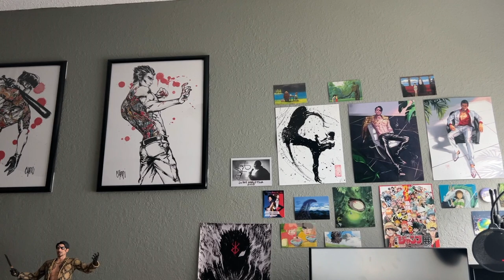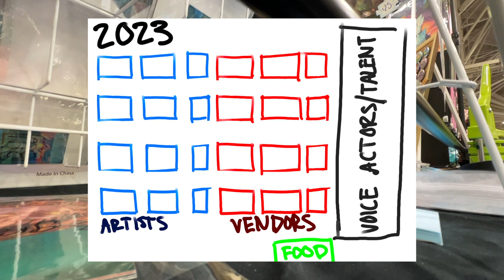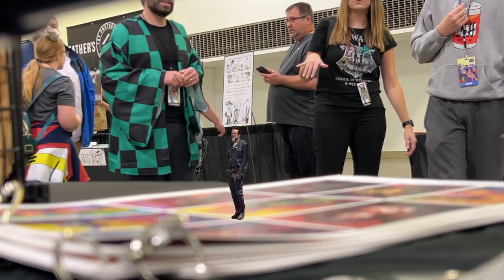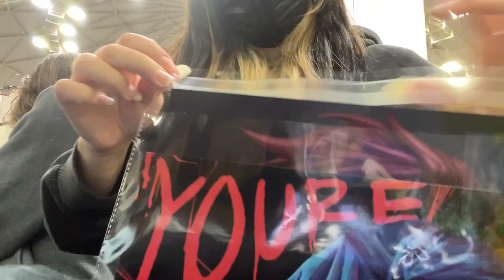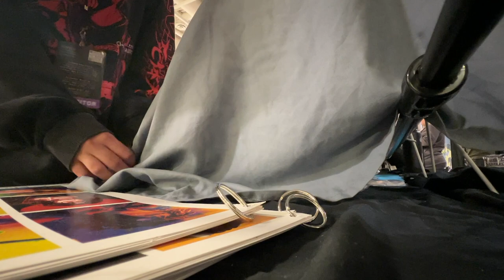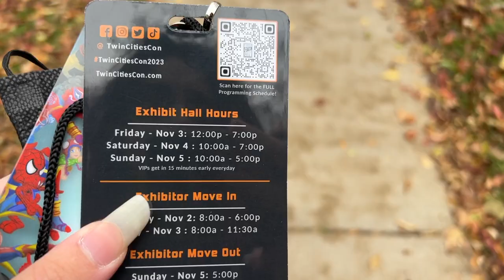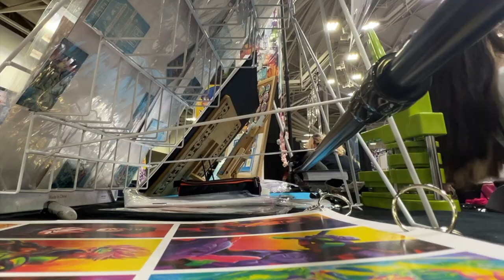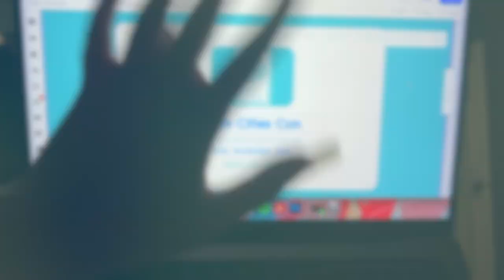TWIN CITIES CON 2023 ✧ Artist Alley Vlog! | ꒰ა BluuuoArt ໒꒱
My experience with vending at 2023's Twin cities con! Definitely some room for improvement, But I'm still looking forward to next year regardless!

I do Commissions! If you'd like to get one feel free to visit my commission page (ways of contact listed on page) and we can discuss prices and what you'd like. :)

DRAWING MATERIALS:

-IPAD PRO-

-APP: PROCREATE-

EDITOR: iMovie